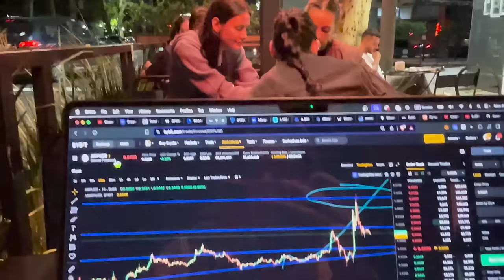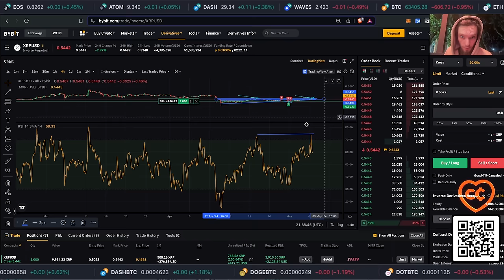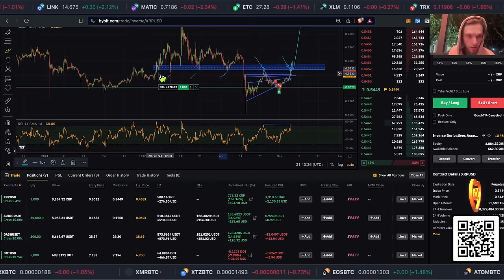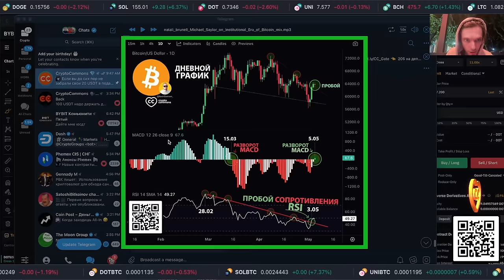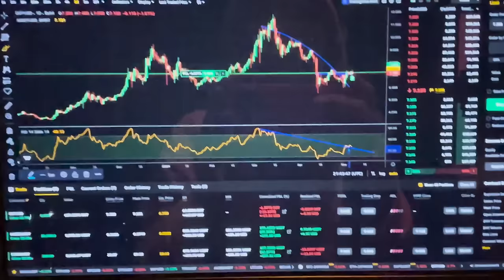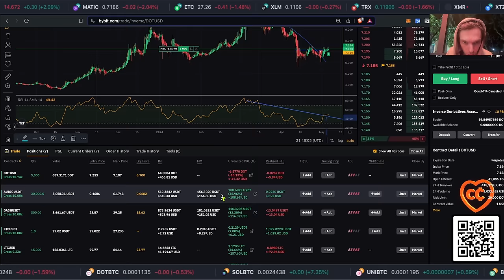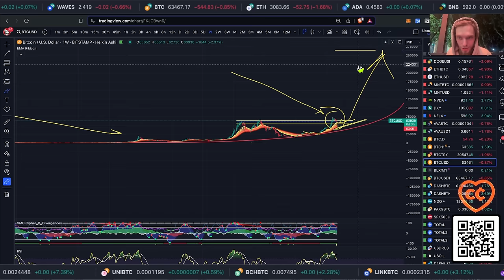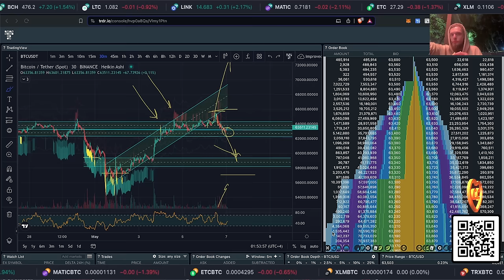ОБЗОР КРИПТО ТРЕЙДОВ / BTC, XRP, LTC, DOT, MANA..... 👀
Биржа Gate 👈 забирай +20 USDT на спот!

 ЛУЧШИЕ БИРЖИ:
GATE 👈 +20$ БОНУС на депозит в 100$ + KYC

BTC: 1JcJgpSHbrRwgnvLeteXNfNXxLgpDuxyMP
ERC 20: 0xC8b0CF755bec8155D371676D77A579D7E15fd7eD
BEP 20: 0xfD630bd4058b7412C42d5807f1128281e05ACCE8
TRC 20: TKSwnD6eyDmaBwpXhVoQKnvPAtJVYAywYy
DASH: XuhZGGGezSEqnDq5ETBkiMc4ARfS6UxQAi
LTC: LfGpGJjkcrgZV12VNnQdEx79uHgeHSS8oG
ETC: 0xDD6AEDD3C78d0E7e8b1E09c8D149C51d16486723